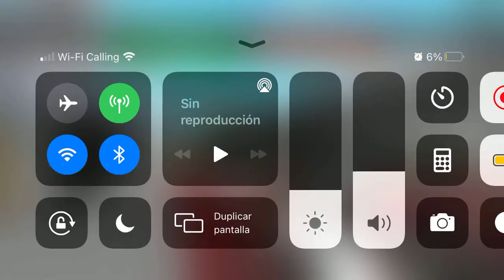Canterbury Bus and District Season 1: Episode 19